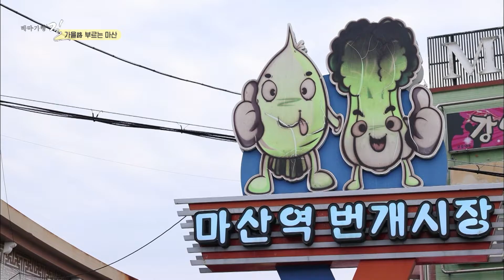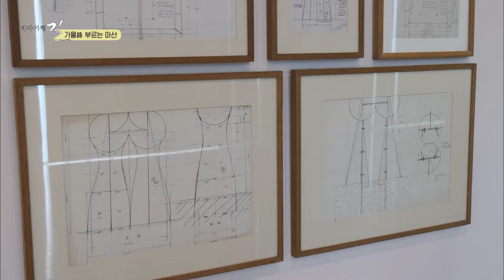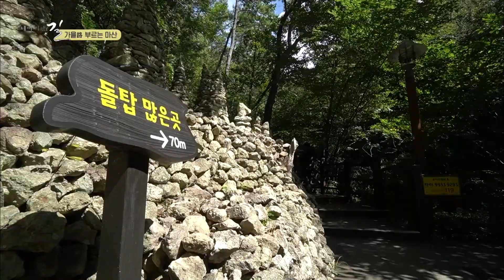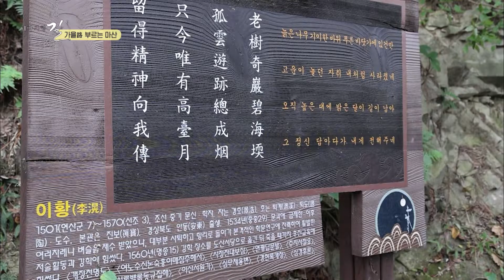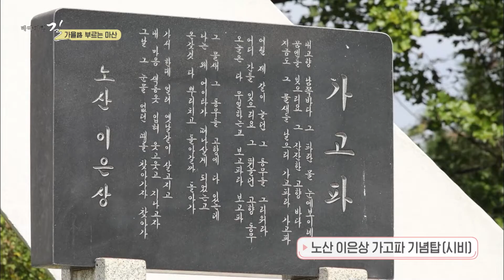이 맛에 마산간다.. 가을엔 마산으로 가야하는 이유 | 테마기행 길 221028 방송